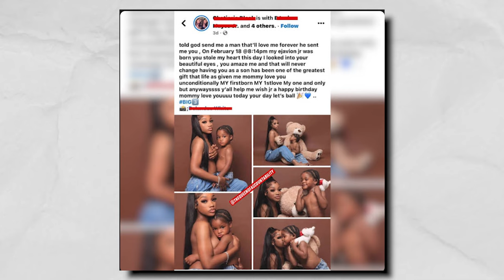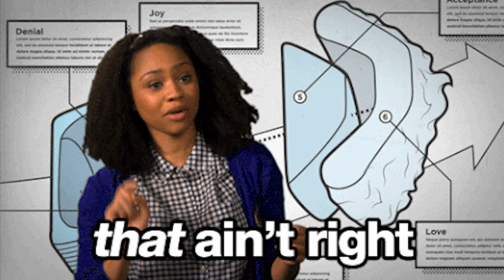The Shocking Reason Single Mothers Raising "son Husbands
Do single mothers create son husbands? Leave your thoughts after watching the video!